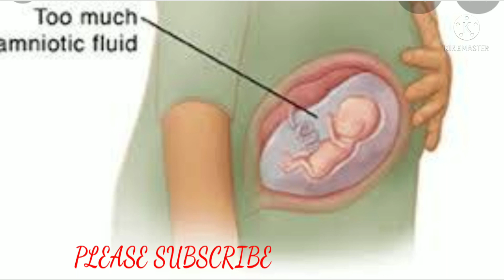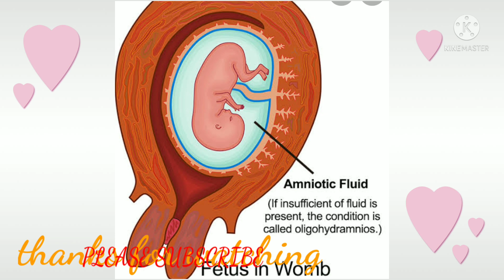അംനിയോട്ടിക്‌ ഫ്ലൂയിഡ് കൂടിയാൽ